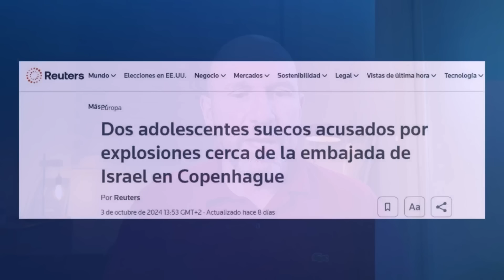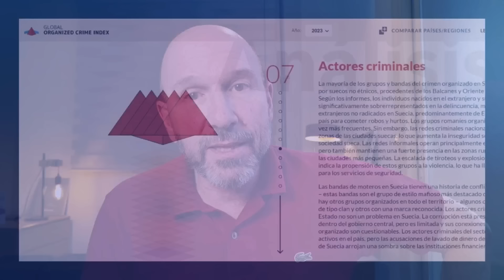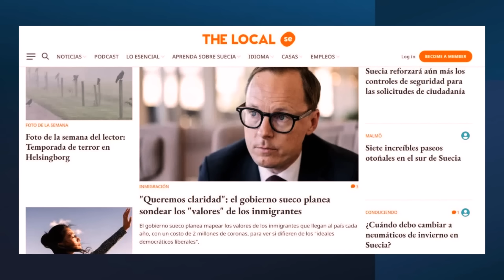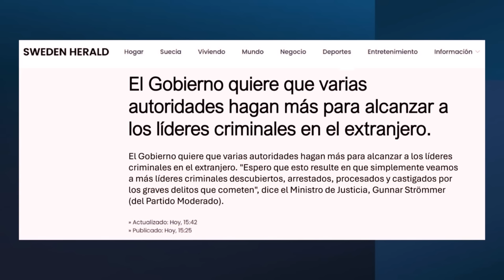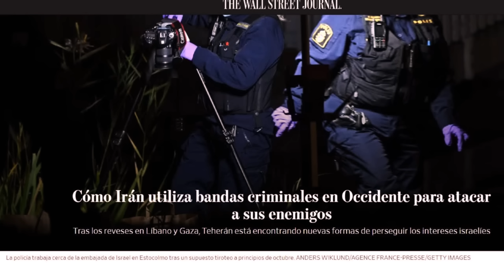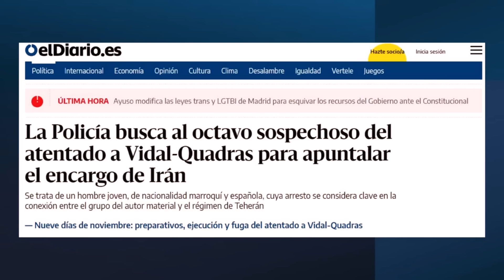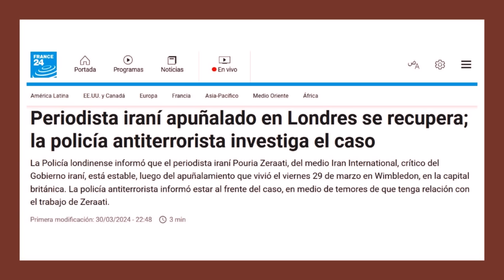IRÁN USA A BANDAS CRIMINALES EN EUROPA PARA ATACAR INTERESES ISRAELÍES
EXTRACTO DEL DIRECTO DEL 12 DE OCTUBRE DE 2024

Bandas de crimen organizado como las que se han instalado en Suecia sirven de correa de transmisión de los intereses iraníes y han protagonizado ataques a embajadas de Israel o empresas de defensa israelíes en Europa.